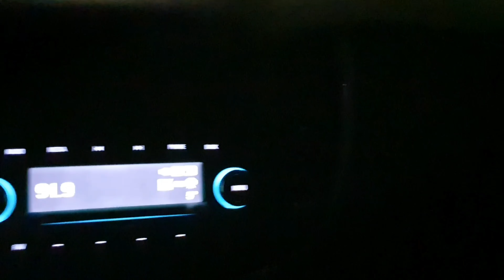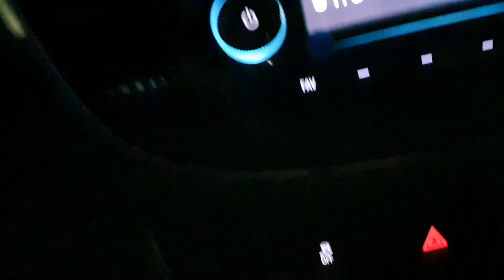#3. asmr 드라이빙. 맨 날 나만 바빠!! 지친 마음... 야경 보니 백색소음과 찐 생각나는 술 한잔!! 마무으리~!!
야간 영상이 은근히 포근하고 느낌 좋아요